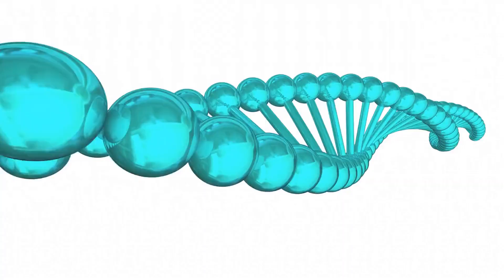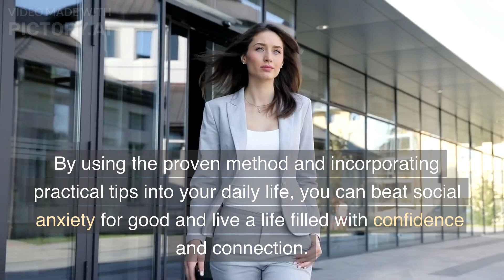The Proven Method to Beat Social Anxiety for Good - Here's How!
Unlock the key to overcoming social anxiety with our latest video "The Proven Method to Beat Social Anxiety for Good."

Learn about what social anxiety actually is and how a combination of cognitive behavioral therapy and exposure therapy can help you beat it for good.

Incorporate practical tips into your daily life and find the support you need to live a life filled with confidence and connection. Don't suffer in silence, watch now!

Voice: Amelia